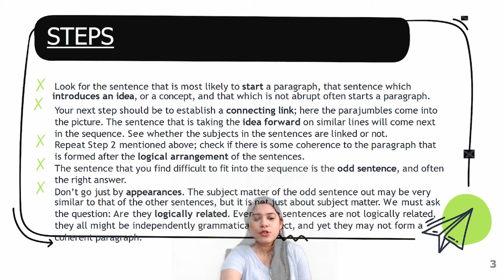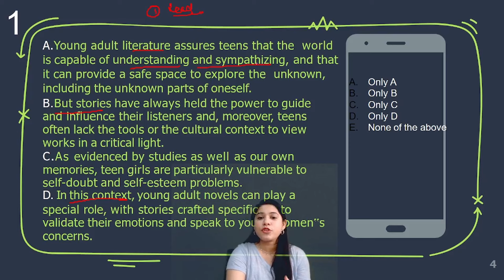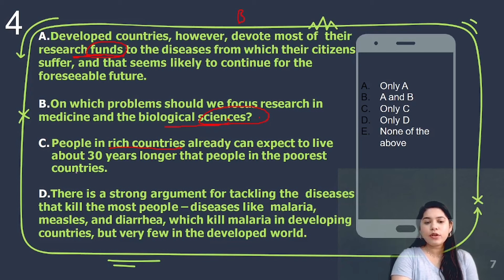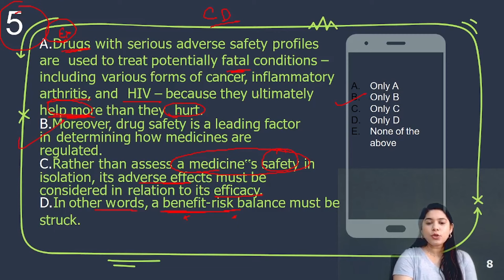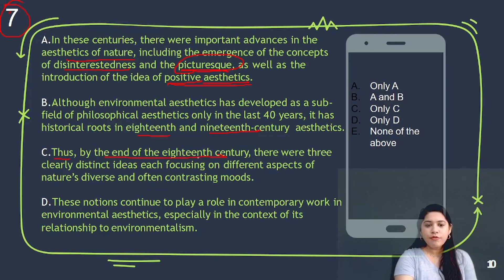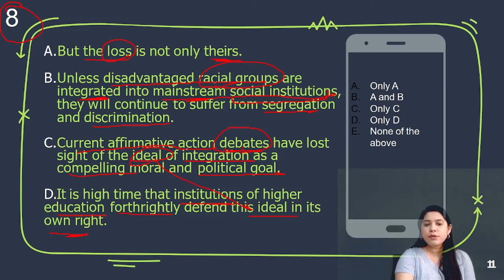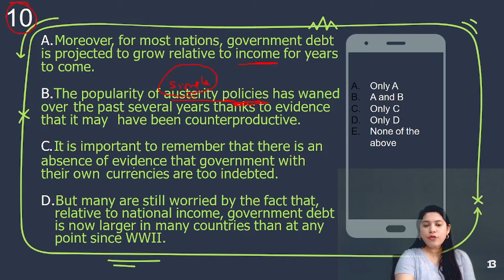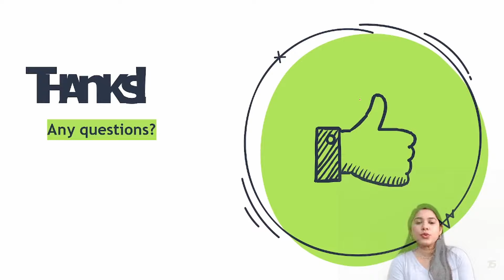Odd one out - 5/CAT 2024/ DAY-28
A must-watch session for all the aspirants.

About the educator: She has over 10 years of teaching experience. She has cleared CAT /GMAT verbal section with 99th %ile.

These sessions will help you be more aware of the format and make practice on the most important topics.
Do join our telegram group for free practice material, a daily reading list, and discussions related to all the MBA exams.